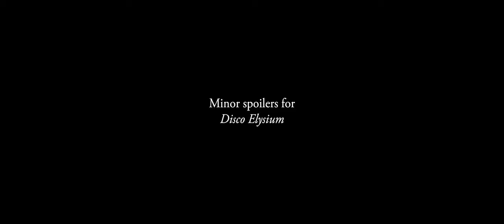CLEANING OUT THE ROOMS | Disco Elysium Fan Trailer (4K)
Couldn’t stop thinking about Disco Elysium, so I made this fan edit. It’s not exactly a trailer, but I did basically just re-cut footage from promotional material (since it’s hard to get in-game video without any UI).

The song is “Cleaning Out The Rooms”, by Sea Power, from the album Valhalla Dancehall, 2011. While the original runs for over seven minutes, I cut it down to about 2:45 for this video.